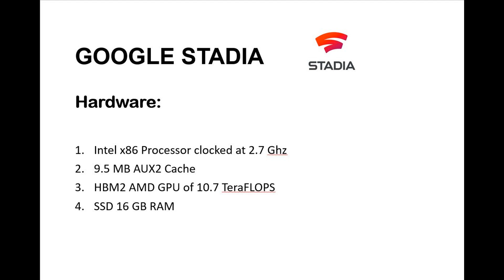What is Google Stadia? | Will it be successful in Pakistan with PTCL? | NewsForGamers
Assalam O Aliakum This is my First video on YouTube. Hope you guys enjoyed it. Pehli baar hai to kafi ghalatiyan huwi hain to un ghalation ke liye muazrat! InShaAllah aahista aahista behter ho jaiye ga. and need your full support guys. InShaAllah I will try my best keh apni ghalation se aiyenda perhez karoun. Just keep supporting me I need your support.Baaki Gaming k baaray mei har latest news se apko bakhabar rakha jaiye ga InShaAllah har nayi khabar aap sab se pehle hamaray channel pr paien ge. Love you guys take care. AllahHafiz...